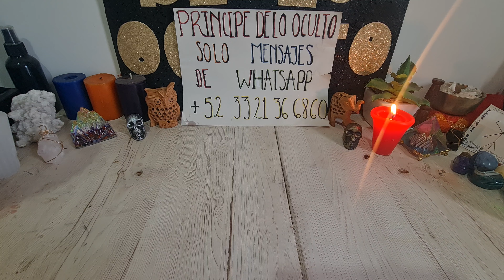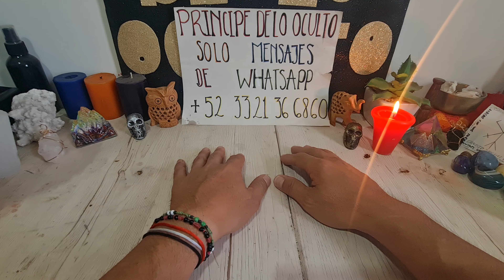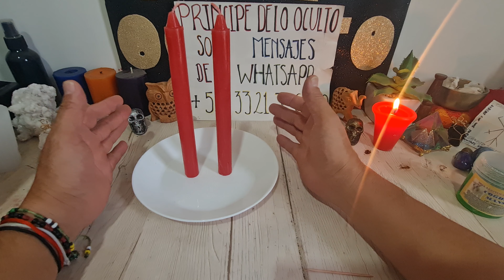¡¡¡ RITUAL DE DOMINACIÓN !!!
contacto